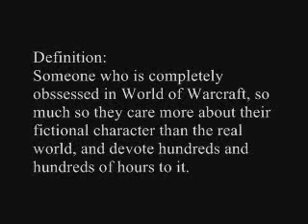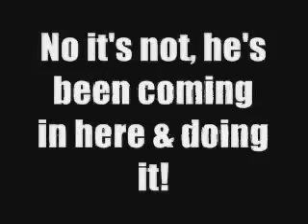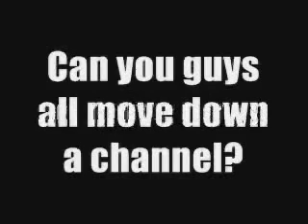Ventrilo Harassment - World Of Warcraft Nerd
Another harassment uploaded by Epidemichacks.